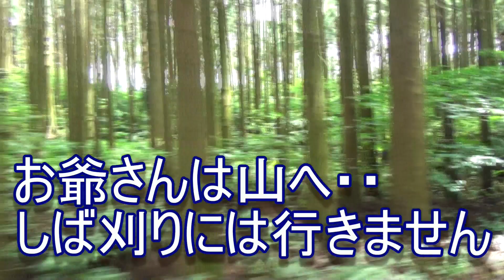（夏休み企画）薩摩の少年ジジィ！と少年A！山でターザンごっこ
謎の少年！中学生が、山のかずら（葛）でターザンをやってみたいと
アクセス頂きましたので。
ひさしぶりに山に行ってきました。
山の中は涼しい！